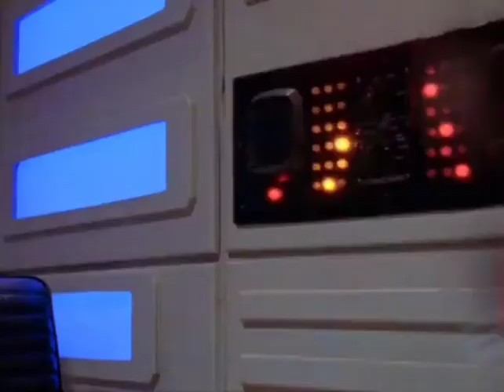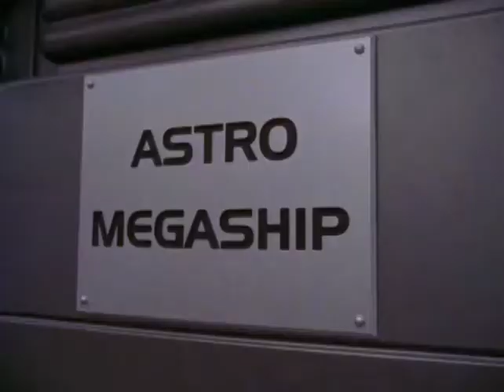Power Rangers no Espaço - episódio 01 o encontro no espaço 1 parte